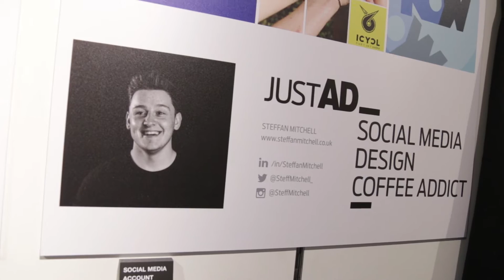Steffan Mitchel | Advertising Design | University of South Wales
Steffan talks through his Advertising Design work at the USW Creative Graduate Festival 2016. For more information about studying Advertising Design